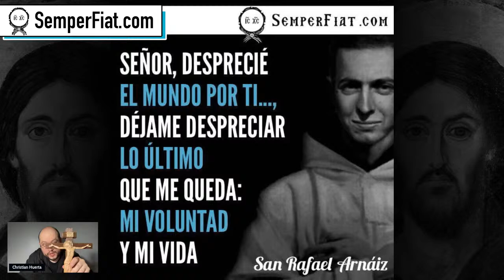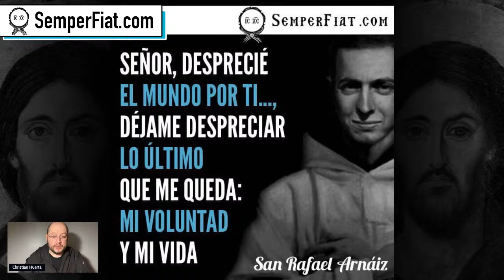El mayor consuelo es no tener ninguno | San Rafael Arnáiz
No se permite descargar este vídeo sin previa autorización de Semper Fiat

Christian Huerta.